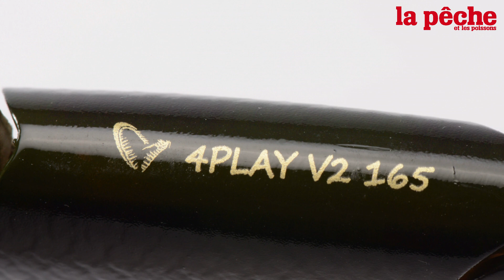Test du 3D 4Play V2, de Savage Gear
Cette nouvelle version du célèbre swimbait 4Play intègre la technologie 3D de Savage Gear pour plus de réalisme. Décliné en trois tailles, avec ou sans bavette, ce leurre excelle pour les pêches peu profondes.